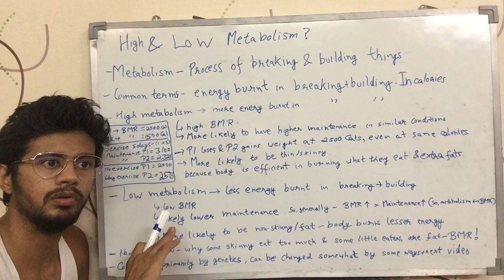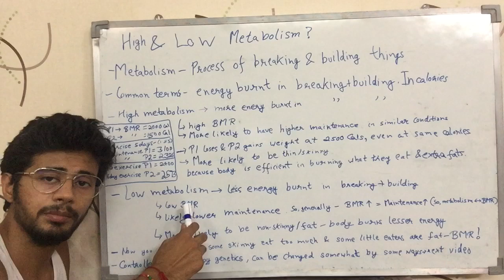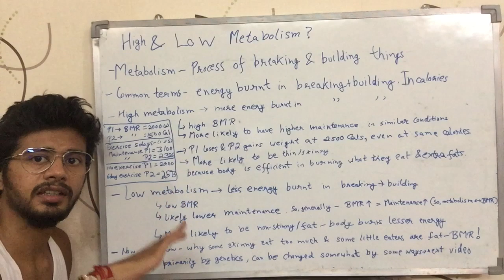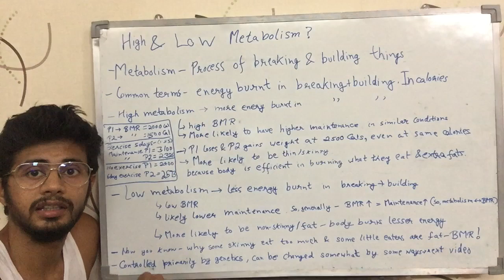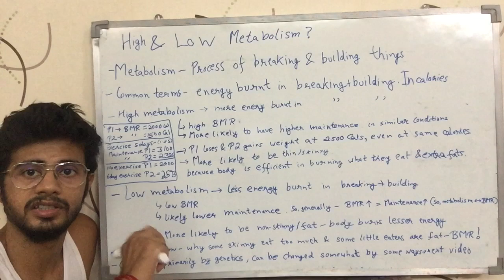What is high/low or fast/slow Metabolism? (Hindi)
This video talks about what high or low metabolism is. High or low metabolism is also generally referred to be as fast or slow metabolism. It is in Hindi.